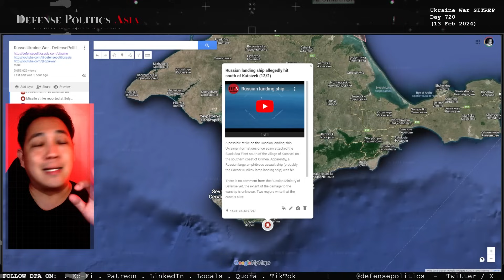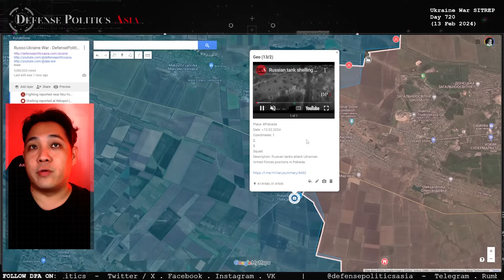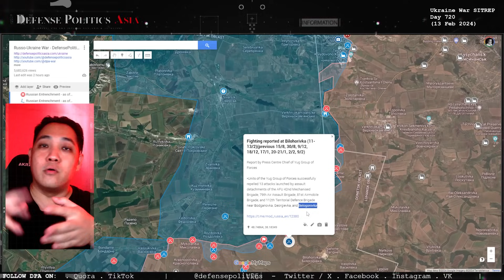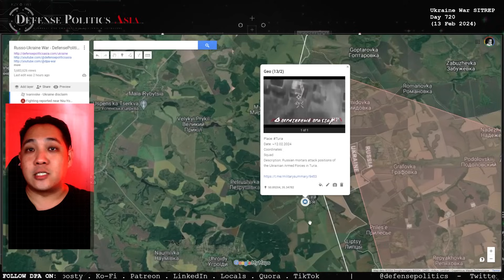CRISIS AT AVDIIVKA!!! Another ship sunk south of Crimea : Ukraine War SITREP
To watch unbroken, uninterrupted FULL SITREP with NO ADS, consider supporting DPA~!

- Get early access by becoming a "DPA Sergeant" or above

00:00 Intro

05:32 Russian LST sunk off Crimea?

Strategic/Tactical Report
06:59 Kherson Front
08:47 Zaporizhzhia Front
11:41 New Russian Offensive?
13:24 Donetsk Front
15:31 Avdiivka Front
18:20 Niu-York Front
19:17 Bakhmut Front
20:53 Siversk Front
22:07 Kreminna Front
22:49 Kupyansk Front
23:15 Sumy Border